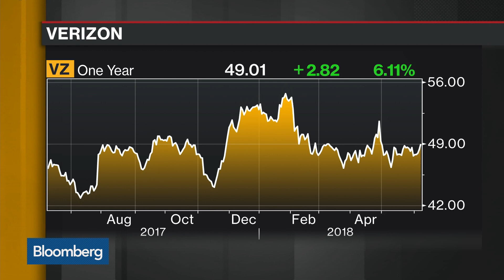Verizon Names Vestberg as New CEO Succeeding McAdam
Jun.08 -- Verizon Communications Inc. ended months of speculation by naming Hans Vestberg as chief executive officer, replacing Lowell McAdam as of August 1. Bloomberg's Crayton Harrison reports on "Bloomberg Daybreak: Americas."